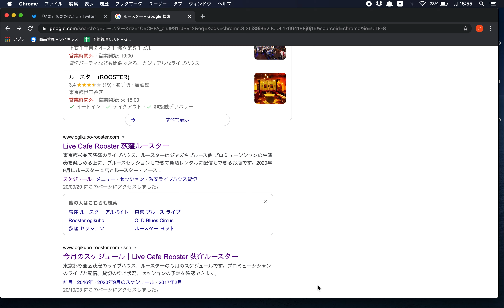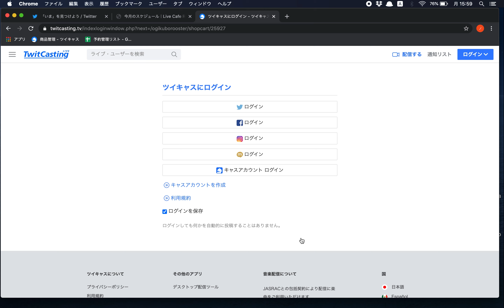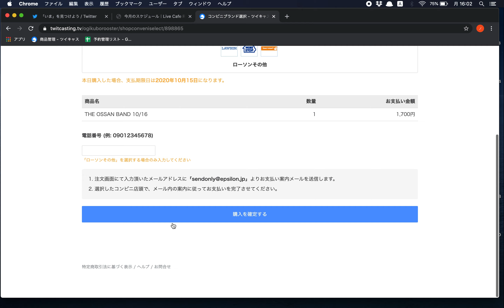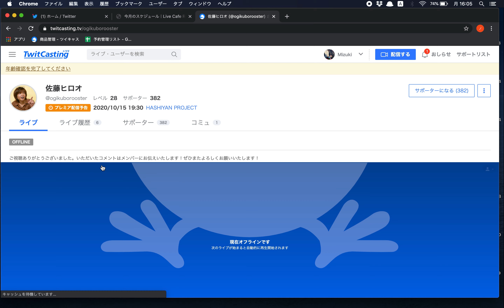【パソコン編】荻窪ルースターライブ配信ガイド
荻窪ルースター スケジュール